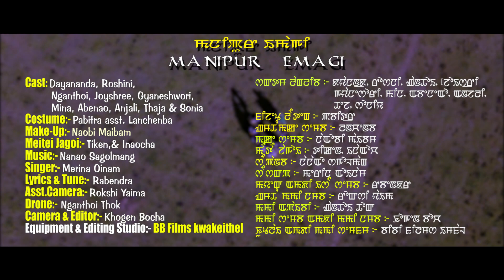MANIPUR EMAGI || MERINA OINAM || Official Music Video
LAININGTHOU NONGSHABA FILM PRODUCTION
Premananda Oinam Presents

Cast: Dayananda, Roshini, Nganthoi, Joyshree, Gyaneshwori, Mina, Abenao, Anjali, Thaja & Sonia
Costume: Pabitra
Asst. Costume: Lanchenba
MakeUp: Naobi Maibam
Meitei Jagoi: Tiken & Inaocha
Singer: Merina Oinam
Lyrics/Tune: Rabendra
Asst. Camera: Rokshi Yaima
Drone: Nganthoi Thok
Camera/Editor: Khogen Bocha
Equipment/Editing Studio: BB Films Kwakeithel
Producer: Oinam Biren Meetei
Director: Surjit Khuman